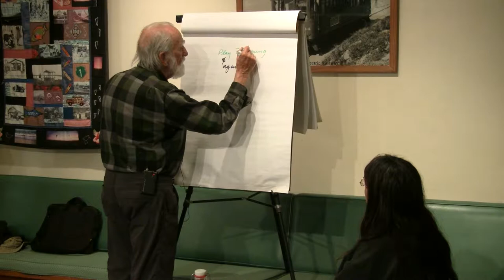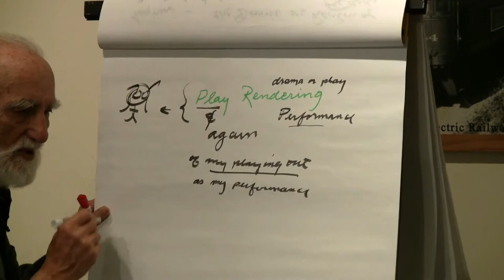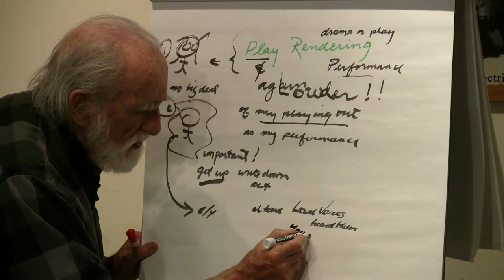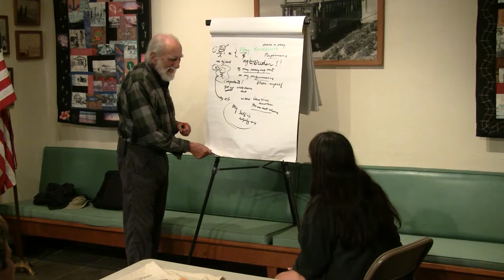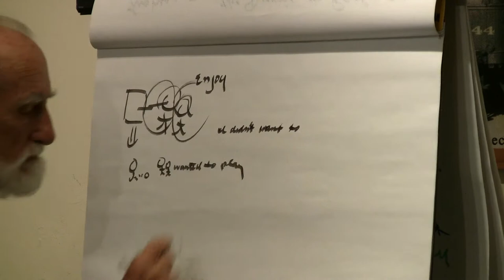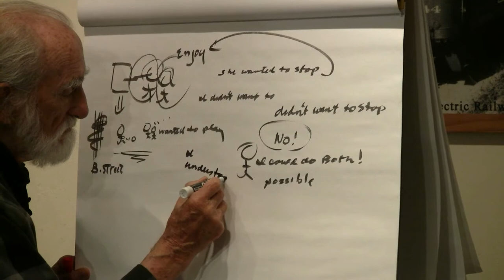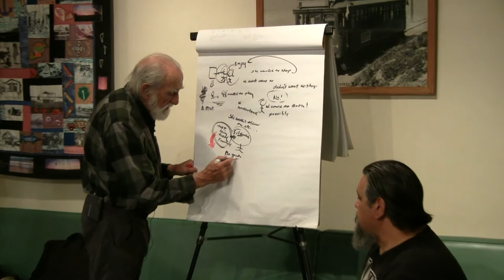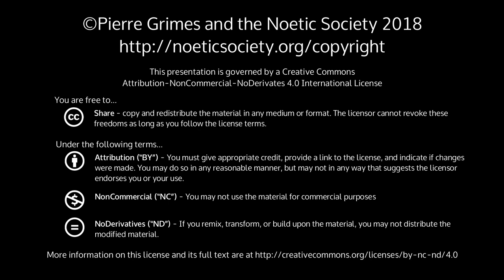2018-06-22 NSDRM - Dream Explorations - Belinda, Don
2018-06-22 NSDRM - Dream Explorations - Belinda, Don

{ 20180622NSDRM }

  Sections: Dream Explorations - Belinda, DonSynopsisPierre helps 2 of our NS members, Belinda, and Don, explore the meaning of their dreams.Text of DreamsBelinda's DreamPlay Rendering.Don's DreamMarie and I were in our room enjoying each others' time when I noticed looking out of our bedroom window that our grandson was out side walking very gingerly to a ball in the middle of the lawn and two other kids were walking up to him and the ball like they wanted to play. So I told Mari, and she wanted to stop our enjoyment. But I didn't want to stop because I felt I could watch them and make sure they are ok. But she said, No!More InfoPierre Grimes and Philosophical MidwiferyThe Noetic SocietyThe Pierre Grimes and the Noetic Society collection here on archive.org.